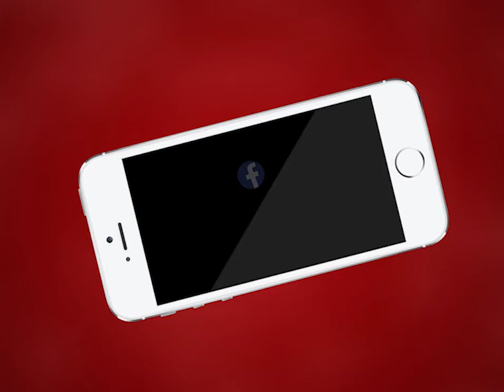AJMER NEWS | डीपीएस स्कूल तबीजी में शुरू हुई डिजिटल क्लासेज़ | MTTV INDIA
डीपीएस स्कूल तबीजी में शुरू हुई डिजिटल क्लासेज़
अजमेर की कई स्कूली ने शुरू की डिजिटल क्लासेज़
कोरोना महामारी के दौर में तकनीक का उपयोग हुआ शुरू
बच्चों को मिल रही है पीडीएफ में बुक